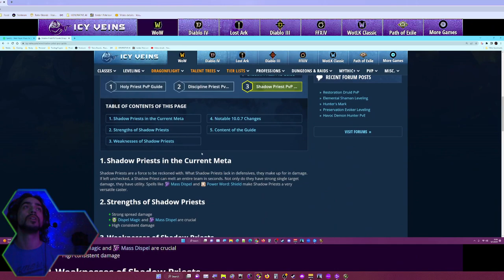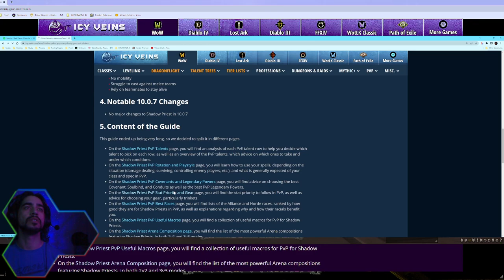Shadow | Honor #49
In World of Warcraft PvP, versatility is important because it increases your damage output and reduces the damage you take². It is considered the best stat by far because of the 40% increase from the PvP trinket 2-set bonus¹. This makes versatility have the highest contribution to output while also heavily increasing survivability through healing and damage mitigation¹. I hope this helps.

Source: Conversation with Bing, 5/2/2023(1) How important is versatility in PvP Shadowlands? - TimesMojo. Accessed 5/2/2023.
(2) Is Versatility Good For PvP? - Caniry. Accessed 5/2/2023.
(3) Versatility any good in wpvp setting? - World of Warcraft Forums. Accessed 5/2/2023.
(4) How important is versatility in PvP ? : r/worldofpvp - Reddit. Accessed 5/2/2023.
(5) Importance of versatility in pvp? : wow - Reddit. Accessed 5/2/2023.
(6) Versatility - why it's bad for the game and why it should get replaced Accessed 5/2/2023.